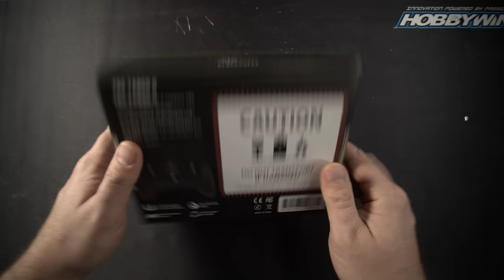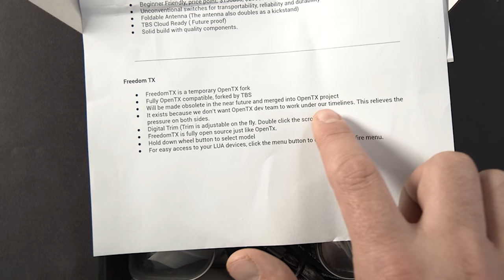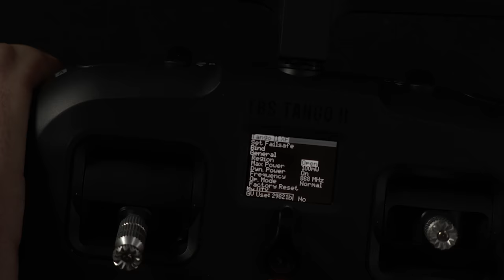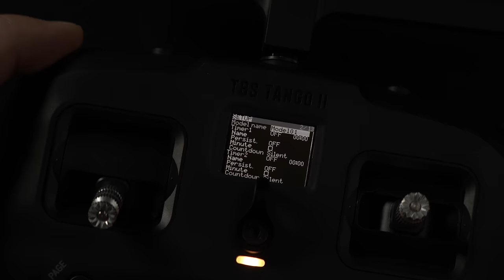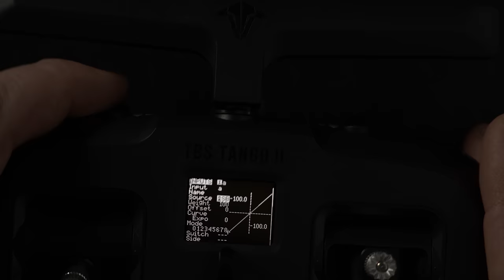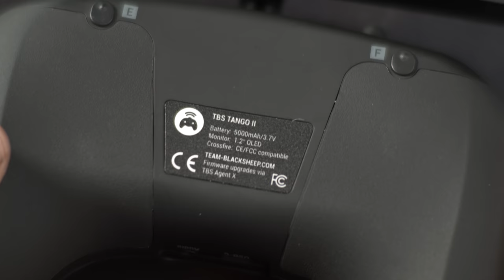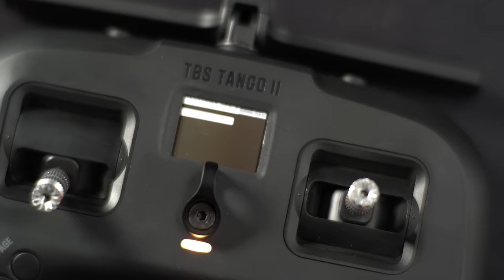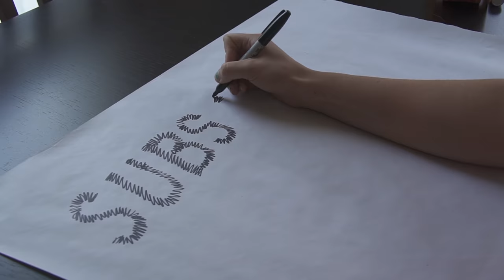TBS Tango 2 - Unboxing and First Flights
Check out the all new TBS Tango 2 - I know a lot of you guys have been waiting to get your hands on this bad boy, so I'm glad to help be part of the launch team!

DJI Receiver Directional Antennas: TrueRC Patch for DJI (requires 2, not necessary, but amazing)
DJI Receiver Omni Antennas: TrueRC Stubby Singularity (purchase 1, comes with 4)